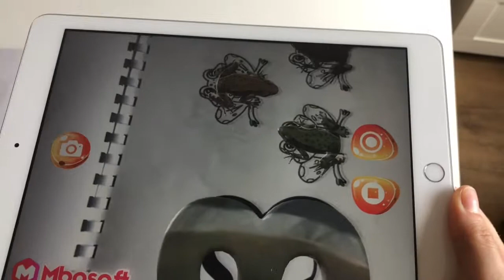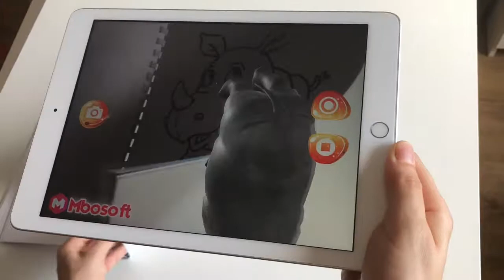AR Boyama Kitabı | Artırılmış Gerçeklik Boyama Etkinlikleri Kitabı | Mbosoft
AR Boyama Kitabı | Artırılmış Gerçeklik Boyama Etkinlikleri Kitabı ile çocuklarınız boyama yaparken artırılmış gerçeklikle kavramları daha eğlenceli ve kolay öğrenecek! Öğrenmeyi daha kalıcı ve eğlenceli hale getirmek için tasarlanan AR Boyama Kitabı | Artırılmış Gerçeklik Boyama Etkinlikleri Kitabı, çocuklarınız için harika ve eğlenceli bir öğrenme ortamı oluşturuyor.

Ürün adı: AR Boyama Kitabı | Artırılmış Gerçeklik Boyama Etkinlikleri Kitabı
Platform: IOS
Cihaz Bilgisi: Ipad
Yıllık Lisans: Var (1 Yıl Ücretsiz)
Teknik Destek/Güncelleme: Var (1 Yıl Ücretsiz)
Kart Bilgisi:  –
Sayfa Sayısı: 50 Adet
Basım Dili: Türkçe/İngilizce
Animasyon/Ses: Var